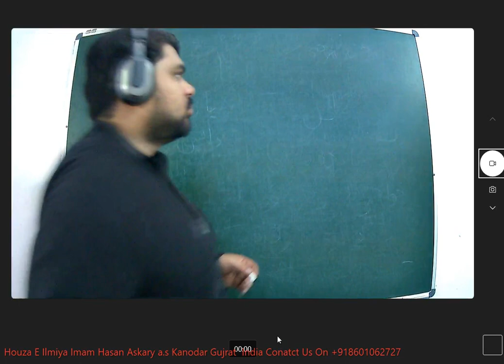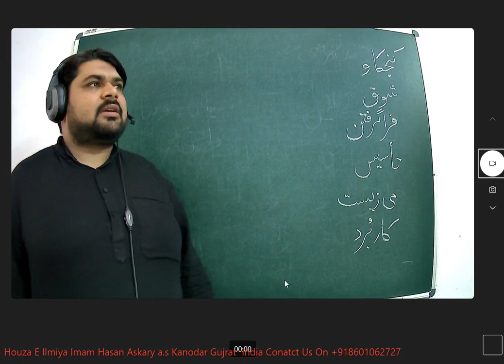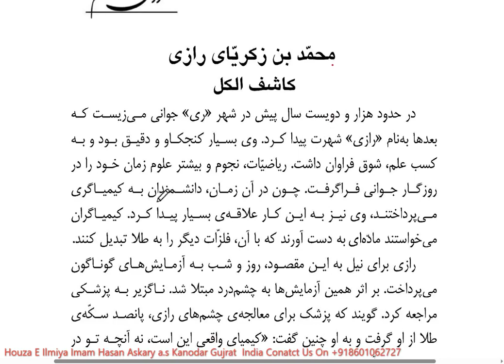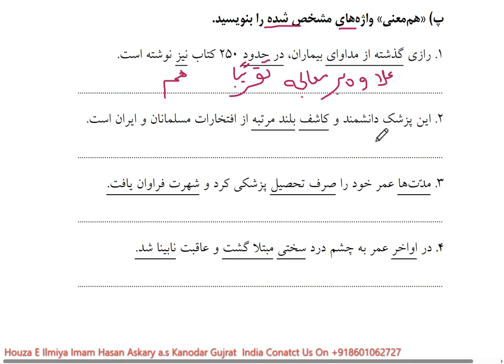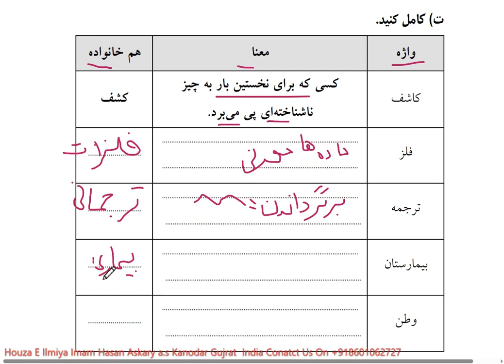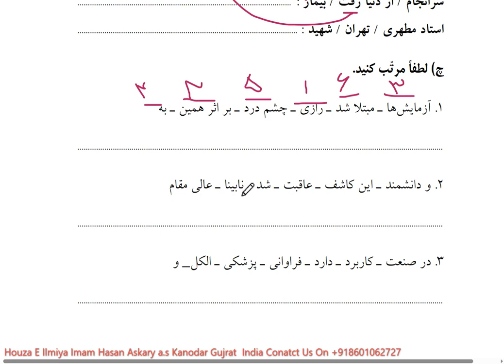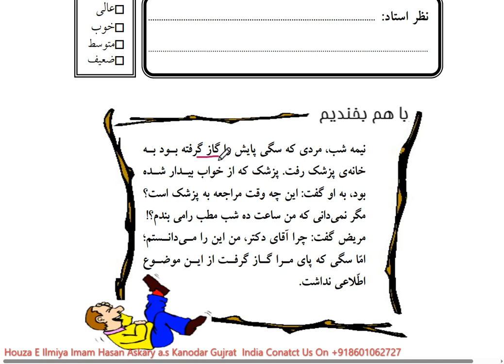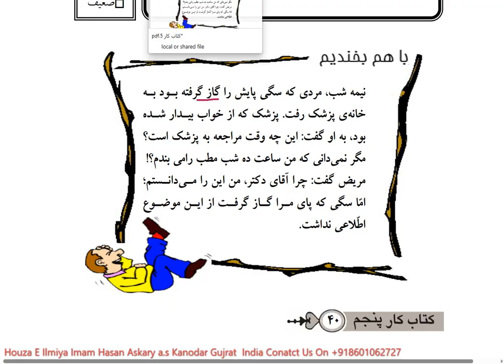Farsi#learn Farsi Book-5 Dars:7 KITAAB e KAAR Date:15 Aug2023#qadar#persian#speaking#فارسی#آموزش